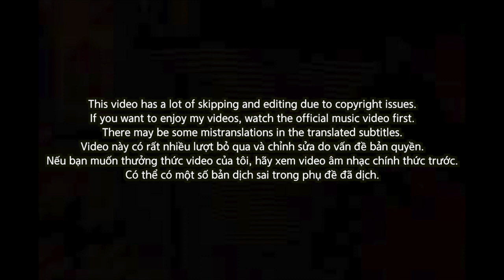[EXCLUSIVE!]🇻🇳🇰🇷🔥Korean Hiphop Junkie react to WXRDIE - VERSES (VNM/ENG SUB)